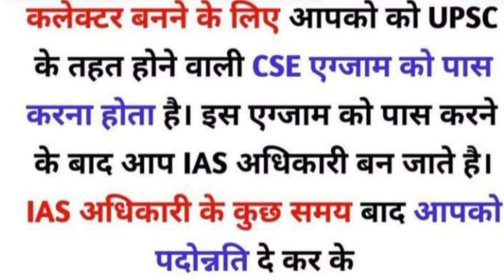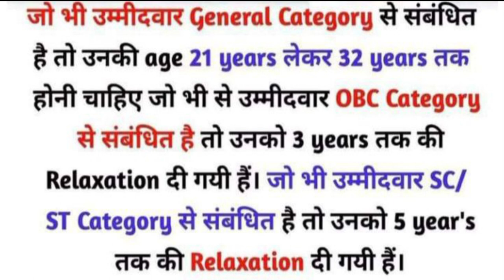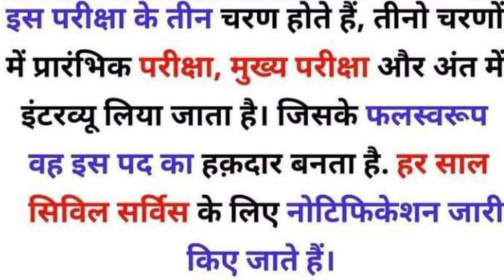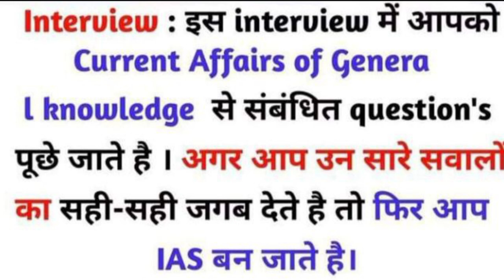जिला कलेक्टर कैसे बनेHow to become a District collector#1St बार में ही exam को crack करेeducation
जिला कलेक्टर बनने की age क्या होगा
what ir real age for become a District collector
jila collector कैसे बने
how to become a District collector
UPSC की तैयारी कैसे करे
IAS ka syllabus kya hai
UPSC me kaun kaun exam hota hai
jila collector banne ke liye qualification kya honi chahiye

jila collactor
district magistrate